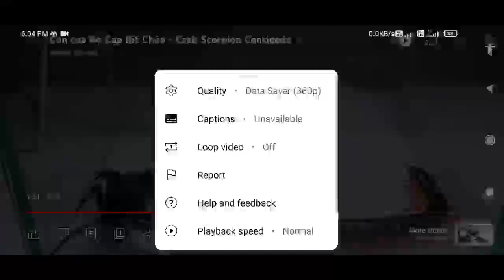crab vs scorpion vs centipede